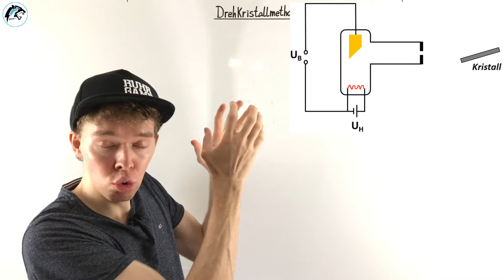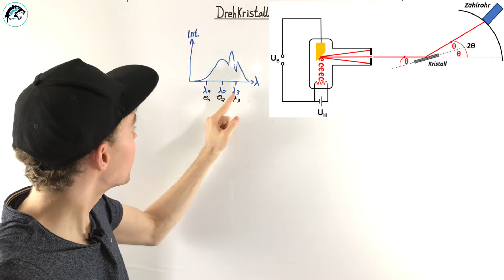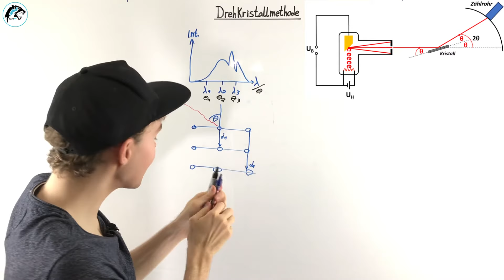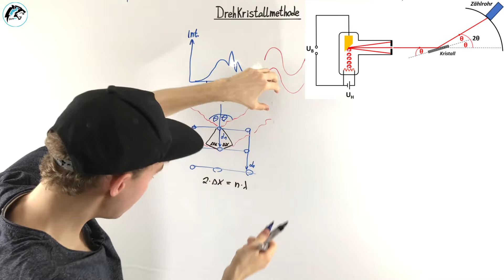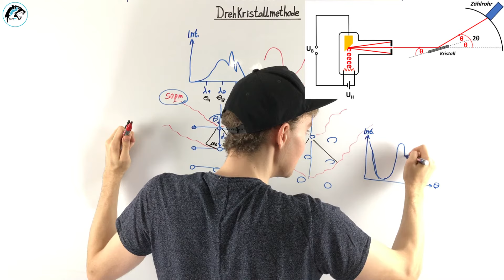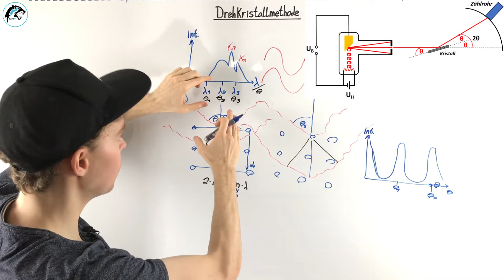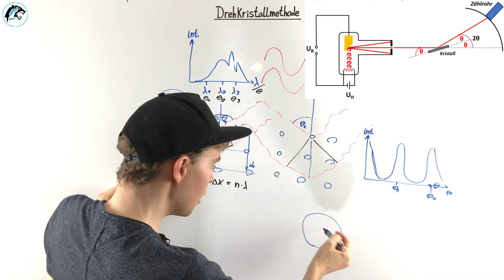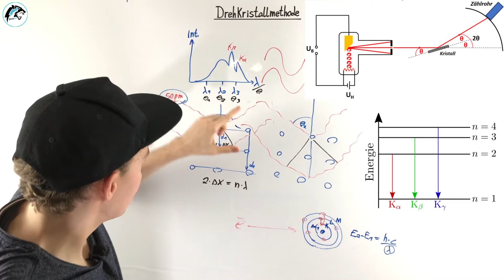Drehkristallmethode – (Röntgenspektrum & Bragg-Reflexion) | Physik Tutorial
💻 DEINE VORTEILE DES ONLINE-KURSES:
✔  Inkl. Skript
✔  Inkl. TOP-Verständnisfragen

In diesem Video erläutere ich die Drehkristallmethode. Mit der Drehkristallmethode lässt sich ein Röntgenspektrum mithilfe der Bragg-Reflexion aufnehmen. Dabei werden bei verschiedenen Einfallswinkel der Röntgenstrahlung am Drehkristall konstruktive Interferenz für einzelne Wellenlängen des Röntgenspektrums registriert. Inhalte des Videos sind zudem das Röntgenspektrum, inklusive der Entstehung des charakteristischen Röntgenspektrums und die ausführliche Erklärung der Bragg-Reflexion an der 1. und 2. Netzebene.

00:00 Versuchsdurchführung & Aufnahme Röntgenspektrum
03:14 Bragg-Reflexion
11:42 Charakteristische Röntgenstrahlung (Peaks)